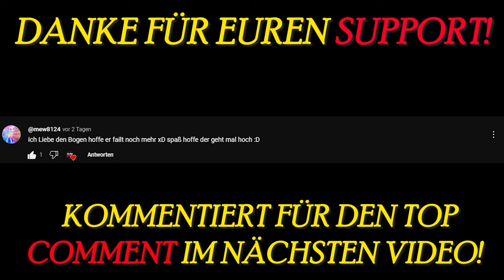Metin2 Projekt Azrael #015 - Band Fertig? Titani 9 und Spendengilde!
Ja, ihr könnt mich wegen dem Bogen ruhig Flamen 💀